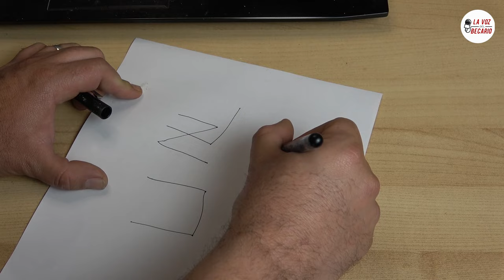Estuvo 15 años fingiendo ser skinhead para no admitir que era calvo, EL DOCUMENTAL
Ya está aquí, lo prometido es deuda. El vídeo que ganó la encuesta, el que vosotros elegisteis. Conoce más sobre la vida de este pobre hombre y sus dificultades

GIRA 2021. Las entradas para el SHOW DE LA VOZ DEL BECARIO

También tenemos perfiles personales en todas las redes, porque nos sobra locura
Búscanos por @elfamosotrino y @arrobajuanlu

¿Qué más quieres? ¿Quieres nuestra sangre? Te la enviamos en sobrecitos